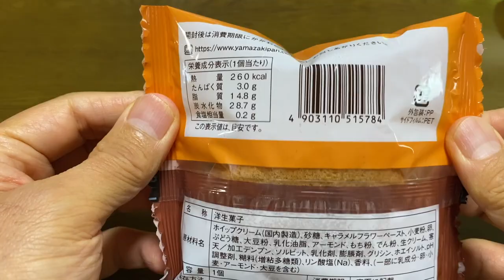【スイーツ（JAPAN sweets）】クリームたっぷり生どら焼（Fresh dorayaki with plenty of cream）「山崎製パン（YAMAZAKI）」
クリームたっぷり生どら焼（Fresh dorayaki with plenty of cream）

99円（税込）
コスモスでの価格（2023年10月）

260kcal